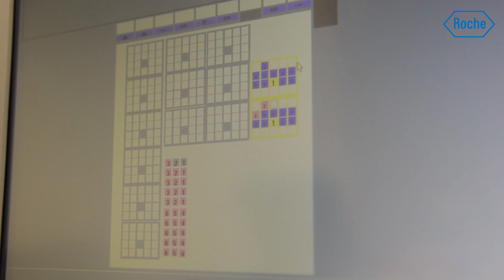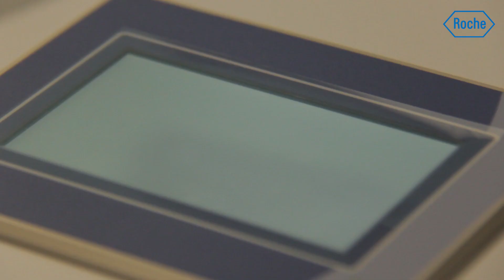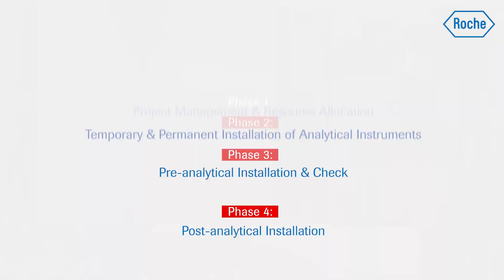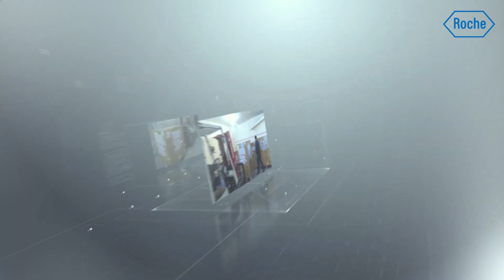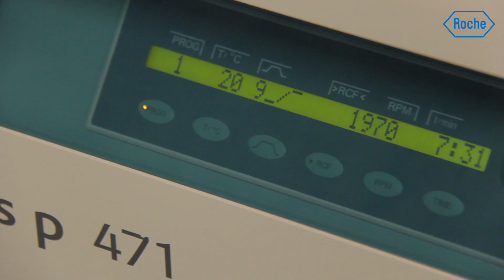Total Lab Automation - Reference site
The introduction of the Total Lab Automation (TLA) system at Shifa International Hospital in Islamabad, Pakistan, is the 1st unique combination of Molecular, Hematology & Connected Chemistry along with Immunology to a single automated track.

Watch this video to learn more about what makes this the 1st reference site across APAC and the first Connected Core Lab Automation in Pakistan.